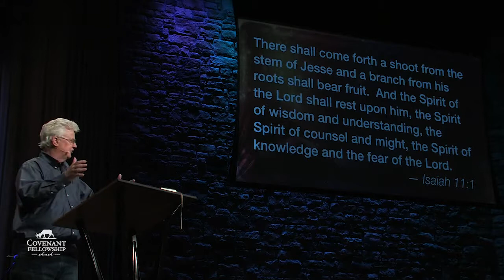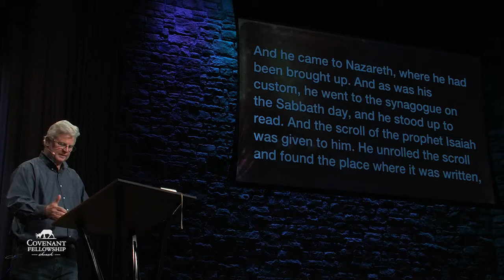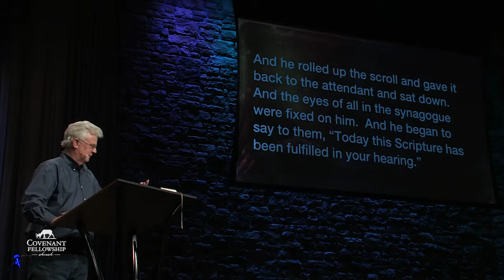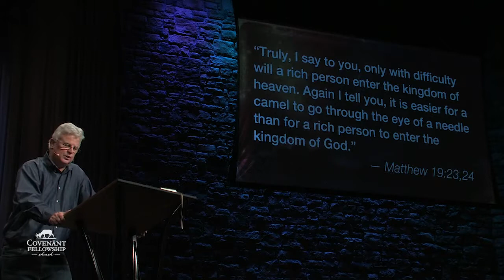Isaiah: The Year of the Lord's Favor, Isaiah 61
Bill Patton — July 14, 2019